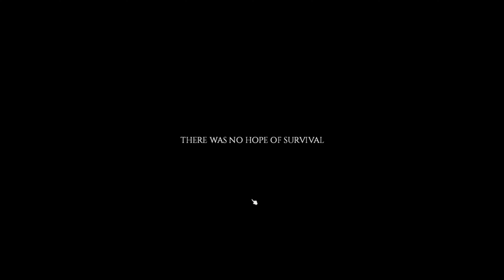Project Zomboid - My first time experience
This is how I died...

00:00 Start of the episode.
00:35 I spawned and wasted a lot of time with being an idiot and a coward and orienting myself in the world.
21:30 I finally leave the fucking house to get basic stuff.
24:24 I get my fucking face ripped off like the noob I am.